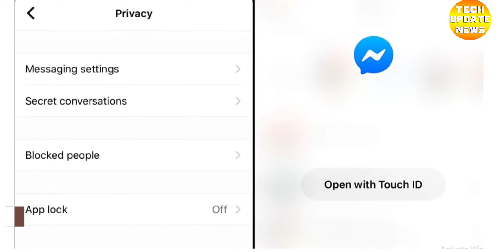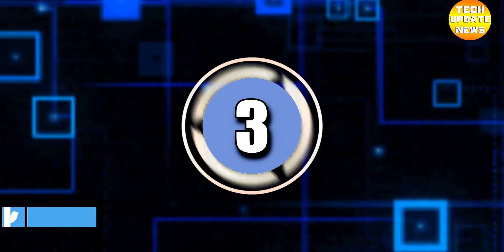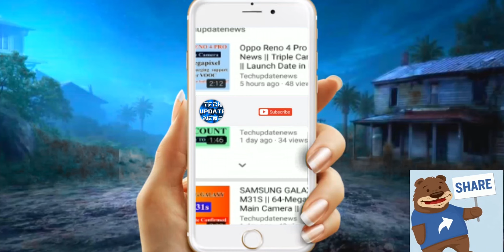TOP 5 , TECH NEWS, Techupdatenews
Realme V5 is rumoured to carry an in-display fingerprint sensor

It is teased in silver colour

Realme V5 may come with the model number RMX2121

PUBG is a battle royale game on PC and consoles

PUBG 8.1 update revamps the Sanhok map

There are sound changes and ranked match changes as well

Android users will get App Lock on Messenger in the next few months

Messenger will add new settings to control messages and calls

App Lock feature is available in India